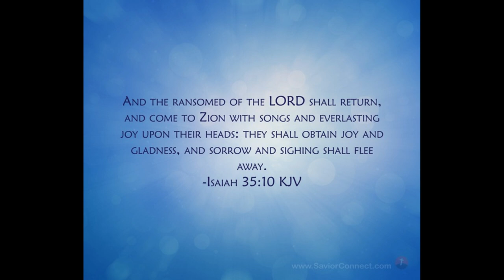Get An Extra Entry to the Giveaway! | Singing Happy Birthday at the Disc Golf Course! B9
Watch the video to see how you can get an extra chance at winning my giveaway!  Plus my family sings Happy Birthday to me on the course!!